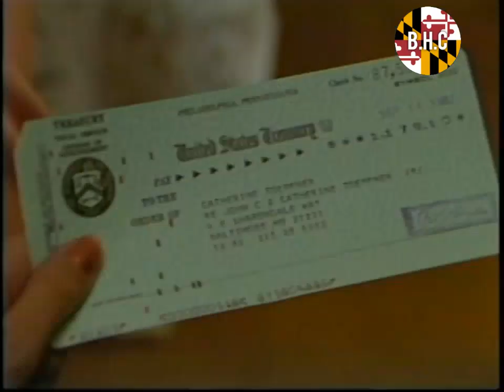Child Support System | Baltimore City | (1982)